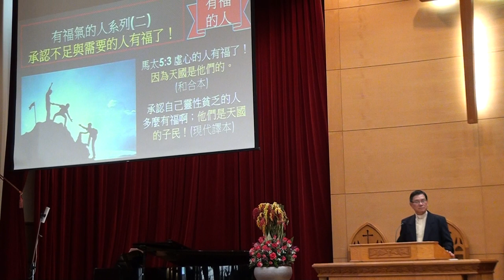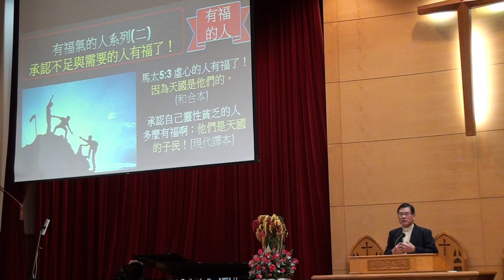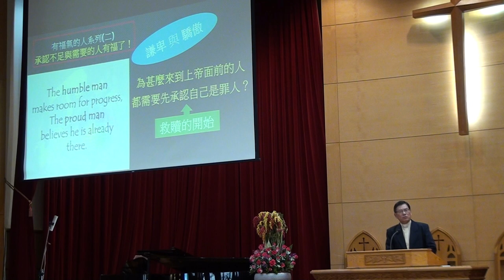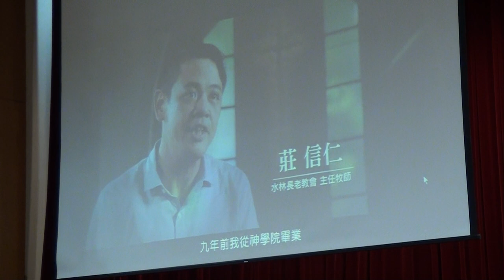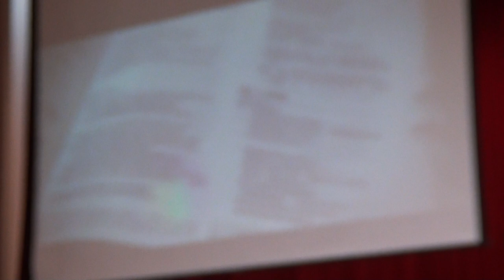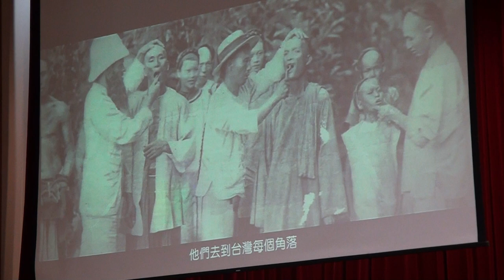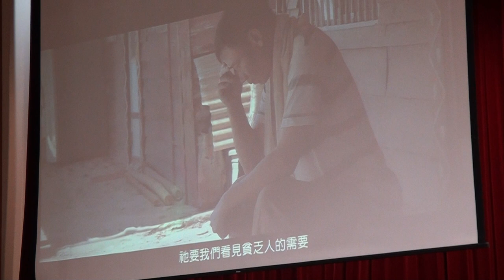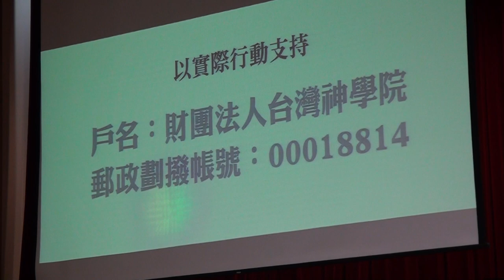20171119台語禮拜 講道